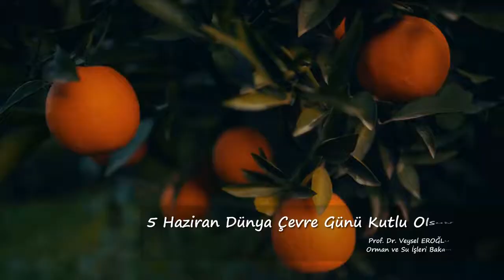Dünya Cevre Günü